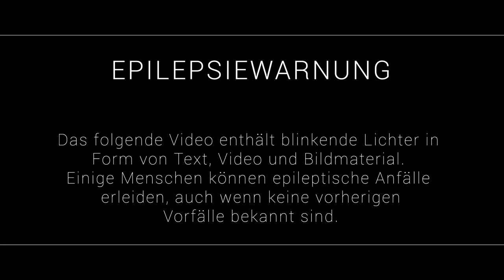Gaming PC Timelapse Trailer - CastCrafter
Das aufwändigste Video auf meinem Kanal! Ich baue meinen Gaming PC in einer unglaublichen Timelapse. Das komplette Video am 30.6. um 16UHR auf meinem Kanal

▼▼ SOCIAL MEDIA ▼▼